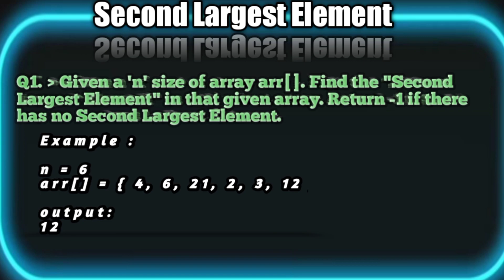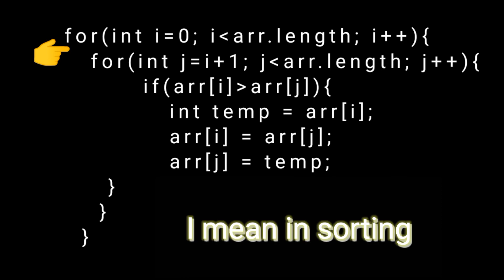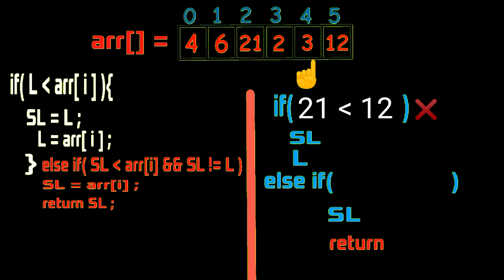practice problem 1 (second Largest Element)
Practice makes men perfect.  — Sir Albert Einstein.

Video = P1(practice question.
.A logic building series)

This is the series of java practice using java.

App name = Jvdroid

Device use to making this video

Phone name           =   oppo A15.
External keyboard  =   Zebronics.
External mouse      =   Zebronics.
Editor                       =    KineMaster.